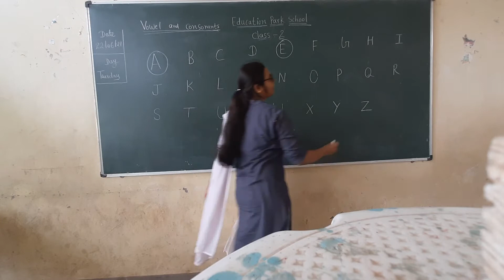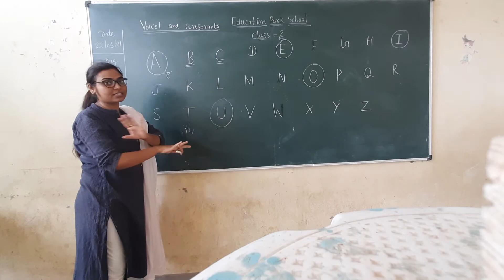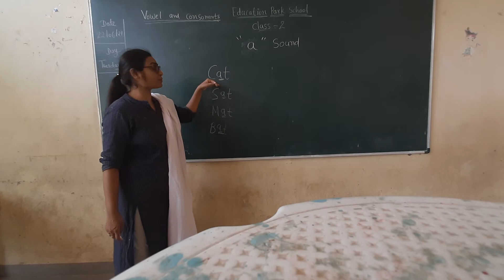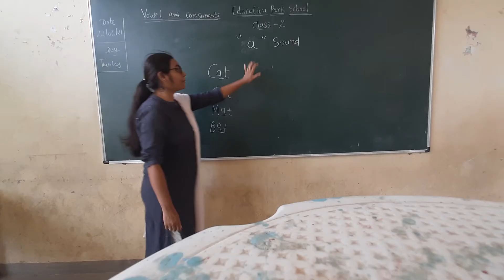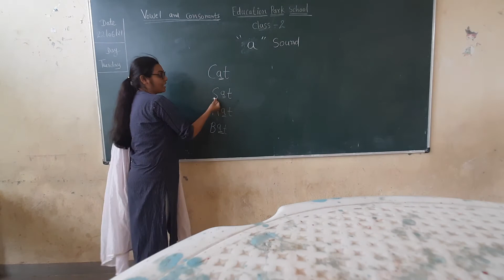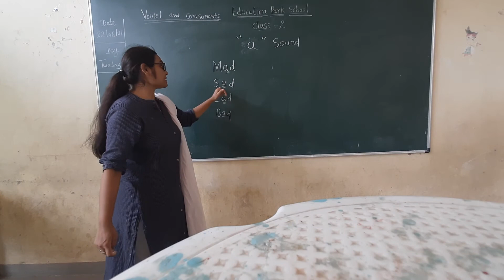Class -2 English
Vowel and consonant